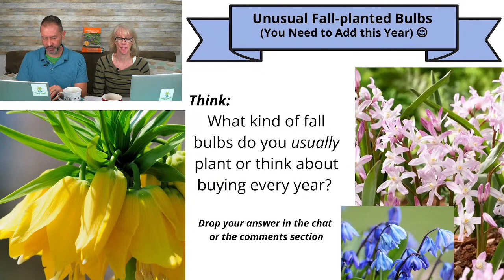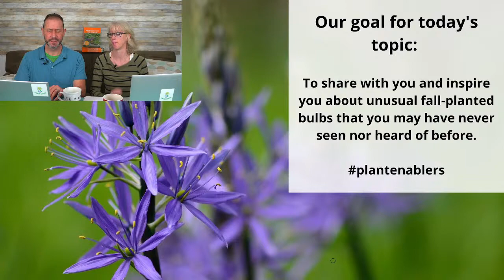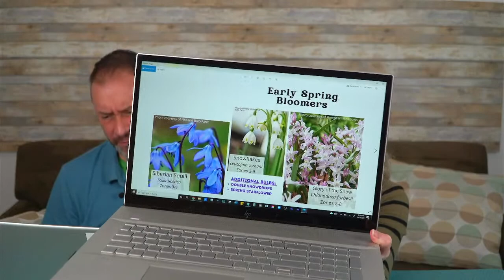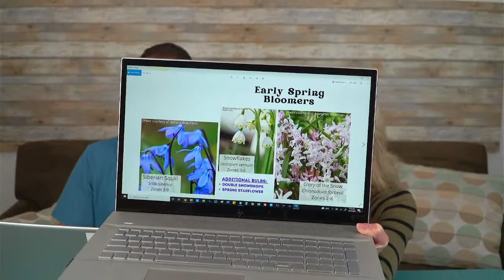☕ Unusual Garden Bulbs for Fall | Saturday Morning LIVE Garden Chat ☕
Happy Saturday! It's time to talk about gardening with you! On today's LIVE, we'll discuss some unusual garden bulbs for fall season beyond tulips, daffodils, and crocus. We'll chat about where they'll grow best and their growing needs (sun, soil, water, etc), where to find them online, and more!😉 Plus, as always, we'll answer audience questions from previous YouTube videos, show audience photos, discuss any ongoing garden projects, what's blooming in our garden right now, and more! Bring your coffee or tea, bring your breakfast 🥞🥓🥚, and ask us your garden questions. 😊👍 ☕

- Download our PDF of the Unusual Bulbs we spoke about today!

👉 NEW! Sign up for one of our new courses, "Tulip and Daffodil Bulb Planting Crash Course," just added to Amphy.com! You'll work with us live (virtually) to help you plant bulbs in your garden

Links from this Live:
👍 Fall Bulb Coupon: We've partnered with Eden Brothers to give you a 15% coupon to use on your entire purchase (and they have bulbs too!).
👍 Our Bulb eBook on Our Etsy Store (use this code to save $3 off the regular price: summerbulbs)
👍 Plant your seeds faster and lower your seed planting anxiety with the Little Dibby!

🌱 We've partnered with Eden Brothers to give you a 15% coupon to use on your entire purchase (and they have bulbs too!).

For other plant care information and more garden ideas, go